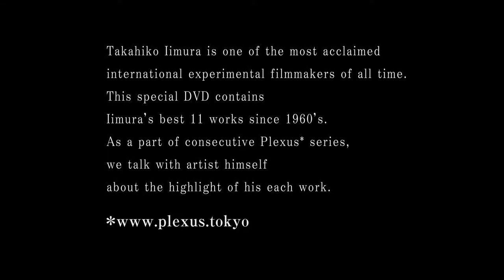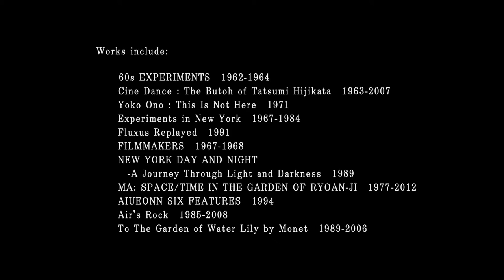Trailer Takahiko iimura『Talking My DVDs With the Excerpts-11titles』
Takahiko iimura『Talking My DVDs With the Excerpts-11titles』
subtitles : ENGLISH

「見ながら、語りながら」
この語りながら、映像を見る、あるいは見ながら、語る作品は私のDVDを見ながら、それを言葉に置き換えて、DVDについて語ったものです。そう言えば、簡単のようですが、私にとっては冷や汗ものでした。まだそのDVDを見たことのない観客に，手っとり早く、DVDについて知ってもらって、そのDVDを見たくなるように！
という意図ですが、あるいは私の意図に反して、話をきいただけで、もう見た気分になって、DVDを見たりしないことだって、あり得る。
だから私はこれは絶対に本編ではなく、ましてやそのコマーシャルでもなく、まったく別物なんだ。ここでは、作品の一部を引用しながら、作者がでっぱなしで、語る。そのパフォーマンスを見てほしい。

飯村隆彦

- 詳細 -
60年代の実験映画　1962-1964
シネ・ダンス：土方巽暗黒舞踏 　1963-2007
オノ・ヨーコ：これはここにはない　1971
ニューヨークにおける実験　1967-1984
フルクサス・リプレイド　　1991
フィルム・メーカーズ　1967-68
NEW YORK DAY AND NIGHT
-A Journey Through Light and Darkness　1989
MA/間: A Japanese Concept　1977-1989
あいうえおん六面相　1994
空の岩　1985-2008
モネの睡蓮の庭の方へ　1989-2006

Translated to English from Japanese: Kanako Fujii

こうした著作物を複製することは、個人的にまたは家庭内で使用する目的でのみおこなうことができます。前記の目的を超えて、著作者の了解なくこれを複製（データ形式の変換を含む）、改変、複製物の譲渡、ネットワーク上での配信などをおこなうと、「著作権侵害」「著作者人格権侵害」として損害賠償の請求や刑事処罰を受けることがあります。本製品を使用して複製などなされる場合には、著作権法を遵守の上、適切なご使用を心がけていただきますよう、お願いいたします。